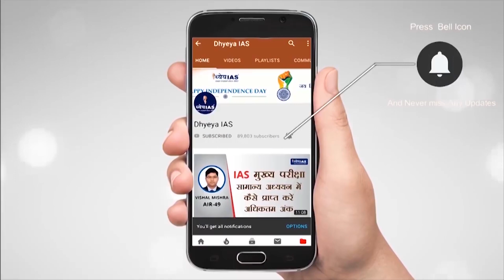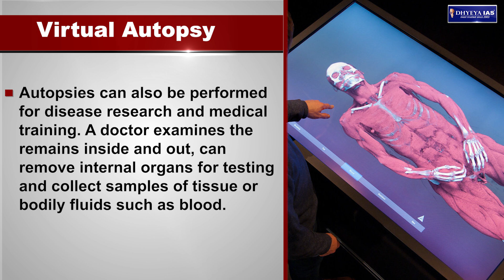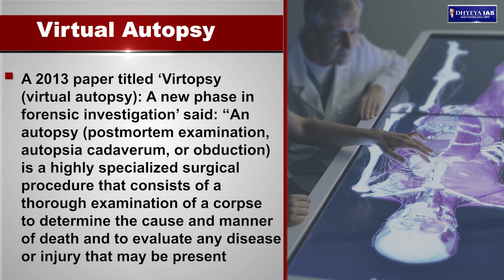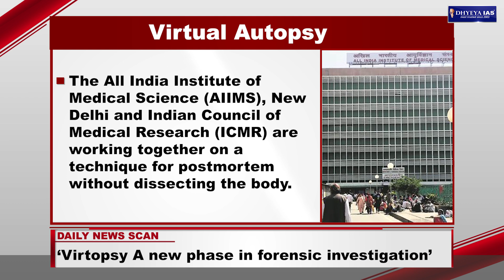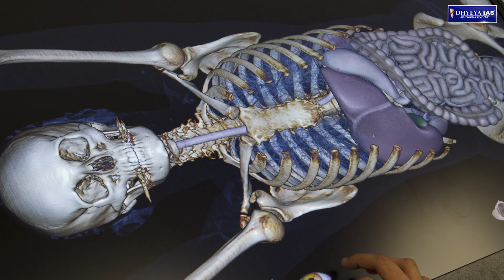DNS: VIRTUAL AUTOPSY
Soon it will be possible to carry out autopsies without dissecting the body. India will be the first country in South and South East Asia to carry out virtual autopsies. This news was recently told by the Health Minister Harsh Vardhan on Tuesday.

In this DNS we will know about Virtual Autopsy.

VOICE AND SCRIPT: SHIBA KHAN
GRAPHICS: PANKAJ JAIN
EDITOR: PANKAJ BHATNAGAR